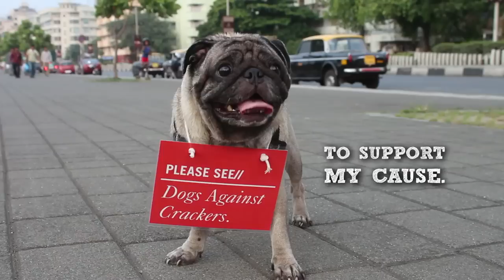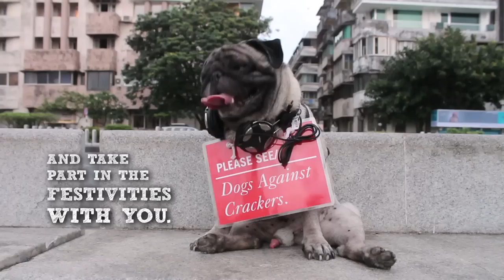Please See// Dogs Against Crackers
A message from Duke about the effects of noisy fire crackers.
This year we hope you have that we can have a wonderful Diwali together.